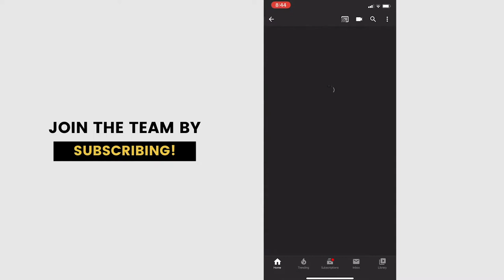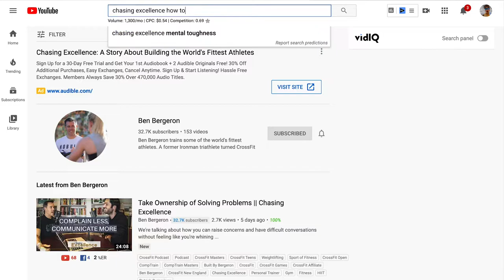Stop Competing in the Daily CrossFit WOD at Your Gym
In this video, I explain why you need to stop competing in the daily CrossFit WOD at your gym! It sounds crazy, but don’t worry, I explain everything in this video!

Lol I know what you’re thinking, you’re thinking that the topic of this video is absolutely crazy, but just hang in there with me and I’ll explain. One of the things covered in this video is the differences between practicing, training, and competing in CrossFit. Also, I’m going to give you an example of how Rich Froning, the 4 time fittest man on earth and one of the most competitive people in CrossFit, altered his training style because of what we’re going to be talking about in this video.

Just starting CrossFit? Check out this list of basic gear!

👇 Popular Content on My Channel